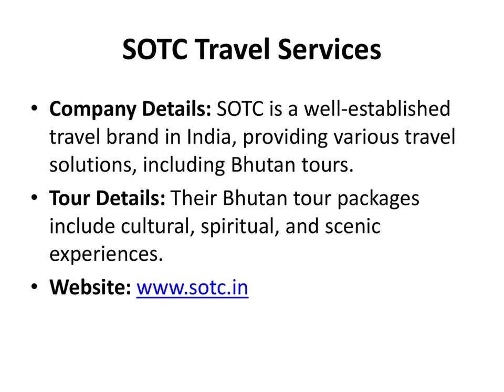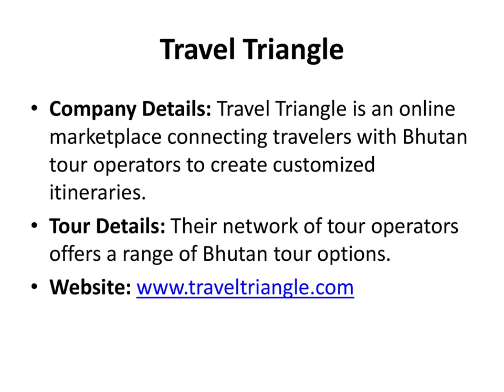Top 10 Best Bhutan Tours and Travel Companies in Delhi India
Bhutan, often referred to as the "Land of the Thunder Dragon," beckons visitors with its pristine natural beauty, unique culture, and strong commitment to environmental conservation and happiness. This Himalayan kingdom offers a rare opportunity to explore unspoiled landscapes, from lush valleys to towering peaks, while experiencing the warmth of its people. With its stunning monasteries, vibrant festivals, and a deeply rooted Buddhist way of life, Bhutan provides a genuine and spiritually enriching travel experience. A visit to Bhutan allows you to immerse yourself in a world where Gross National Happiness is a guiding principle, offering a remarkable and tranquil escape from the demands of modern life.

Want to Book an Bhutan Tour Package from Delhi? Get reliable services, great holiday experiences with Best Bhutan Tour Operators in Delhi India. Plan your Holiday in Bhutan with Ease.